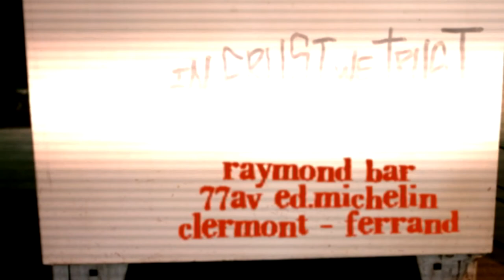DELETÄR @ RAYMONDBAR 17022018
hooooooooooo putaiiiiiiiiiiin , ça fait du bien !
bien crust , bien rapide , du louuuuuuuuuuurd chez raymond!!!
histrion 100% savage orga